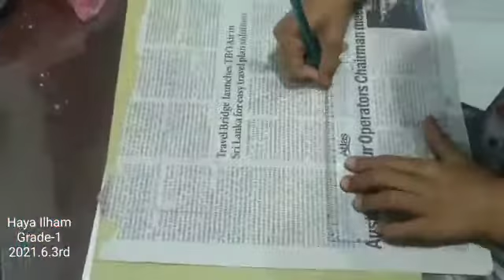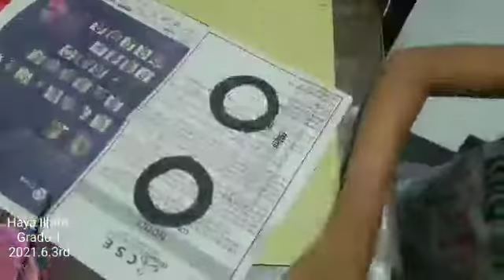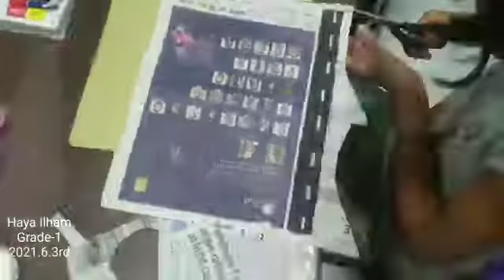LITTLE HANDS 👐 ACTIVITIES (Art 🎨 and craft for kids) Activity 07 👉school bus 🚌 craft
HAYA ILHAM
LHA/G1/067